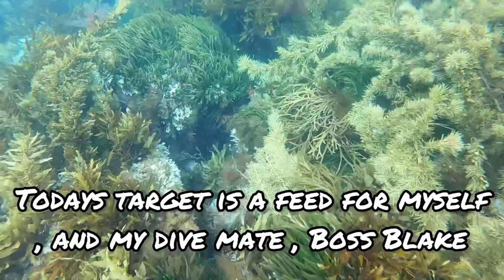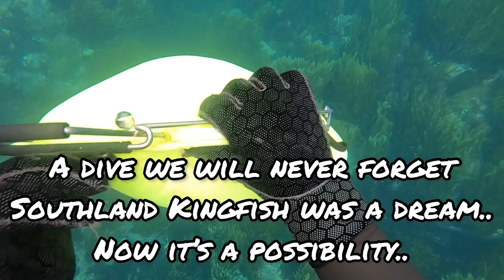Spearfishing for Yellow Tail Kingfish. Southland New Zealand. Big Crayfish.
Welcome to Southern Haze NZ

Today I’m on a mission with my Boss Blake. Morning milking out of the way and we hit the road , excitement levels are high !  Big schools of kahawai and Kingfish have again made there way down to the Deep South of New Zealand. We have never seen them while diving, to get a spear in one would be EPIC. Sit back and enjoy the action .